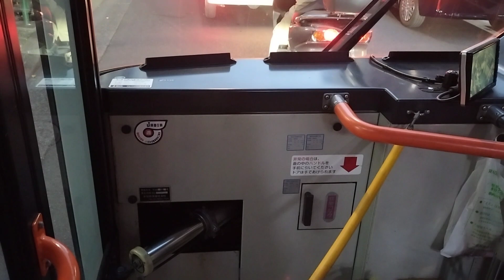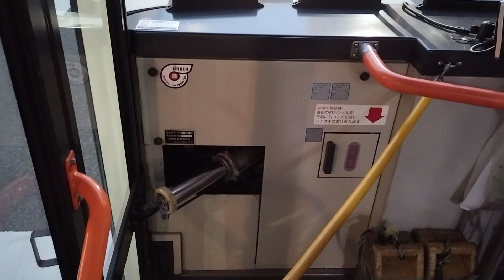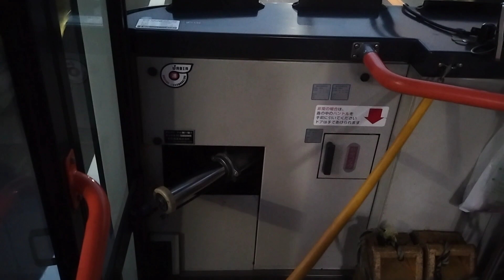[全区間前面展望] 関東バス 中27 日野レインボー 中野 - 江古田の森 Nakano - Egota Park (Kanto Bus Hino Rainbow Wide Front View)